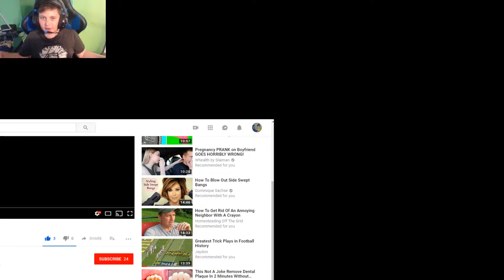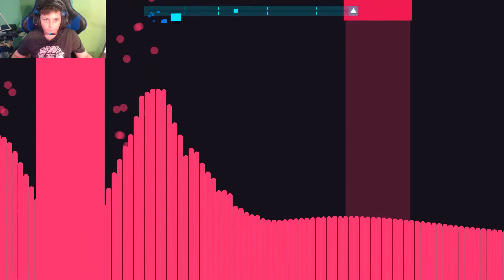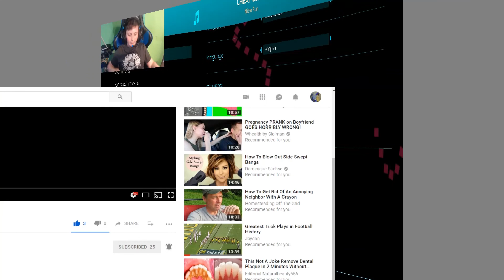Just Shapes and Beats E2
sorry my mic sucks futer vids it will be better i fixed it